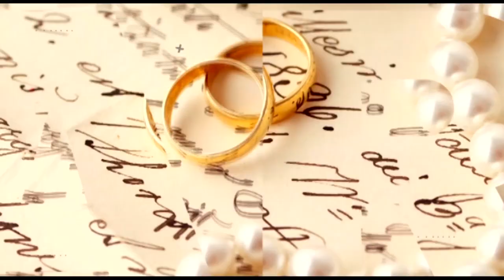PowerTalkShow || Men and depression